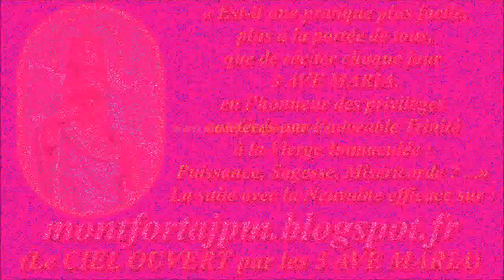F311w. Fond sonore pour récitation du Chapelet (73)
Enregistrement : 2019

Lien direct ( après connexion) de téléchargement (download) de la version MP3 du "CHAPELET QUOTIDIEN récité avec vous", ici :

Gilbert Chevalier
l'Aveugle-Vendéen
(31/10/2014)